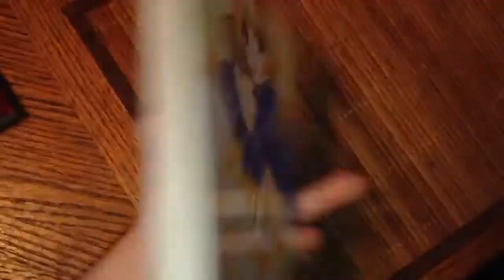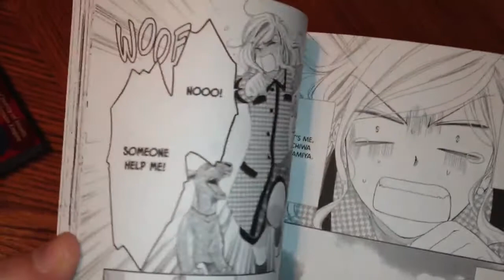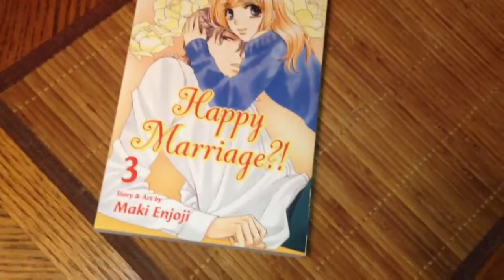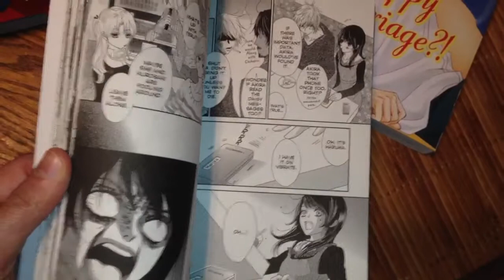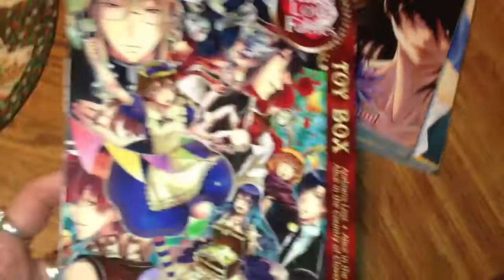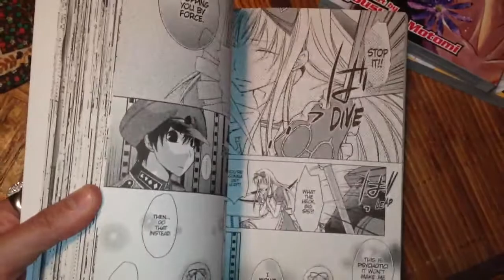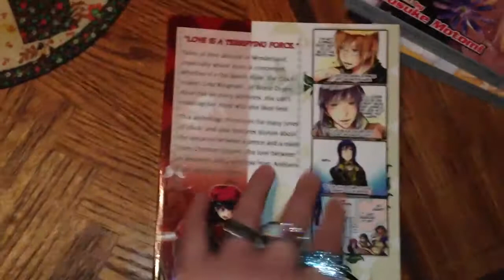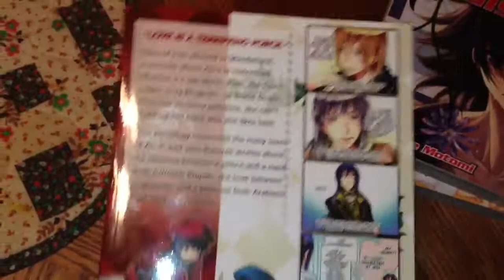Manga Update #206 Dec.6th,2013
Happy Marriage Vol.3-$8.99

Dengeki Daisy Vol.13-$8.99

Alice Love Fables.-$9.44

Total-$28.79

Recorded Feb.11th,2014